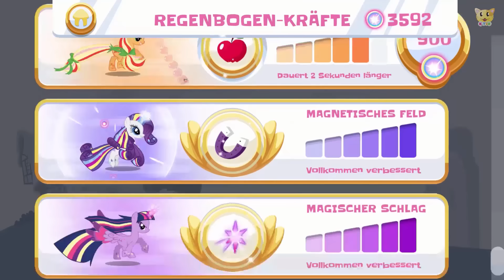My Little Pony Regenbogenläufer 🌈 Deutsch - Ganze Folgen der App | Komplett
Jetzt My Little Pony Regenbogenläufer auf Deutsch, ganze Folgen der Spiele App komplett ansehen! Discord hat in Twilight Sparkles Bücherei ein Buch gefunden, mit dem er alle Farben von Ponyville verschwinden lassen hat. Die Mane Six müssen sie zurückholen! Verpasse keine spannenden und lustigen Abenteuer von My Little Pony Regenbogenläufer.

Wie konnte denn das bloß passieren? Discord verbrachte einen langweiligen Tag und wusste nicht, was er mit seiner Zeit anstellen soll. Daher ging er in die Bibliothek von Twilight Sparkle und schnappte sich einen großen Wälzer. Dadurch verschwanden plötzlich alle Farben in ganz Ponyville. In My Little Pony Regenbogenläufer ist es jetzt die Aufgabe von Twilight Sparkle, Rainbow Dash, Fluttershy, Rarity, Pinky Pie und Applejack die ganzen Farben zurückzubringen. Werden sie es schaffen können? Viel Spaß beim Anschauen :-)

➜ TOLLE ARTIKEL VON MY LITTLE PONY REGENBOGENLÄUFER

Du bist ein großer Fan von My Little Pony Regenbogenläufer und spielst gerne erfundene Szenen der Kinder App nach? Du findest My Little Pony Regenbogenläufer richtig klasse und hast viel Freude daran? Vielleicht sind die folgenden Spielzeuge interessant für dich, um den Spielspaß zu erhöhen. Klick mal rein:

▶︎ My Little Pony

* Werbelink